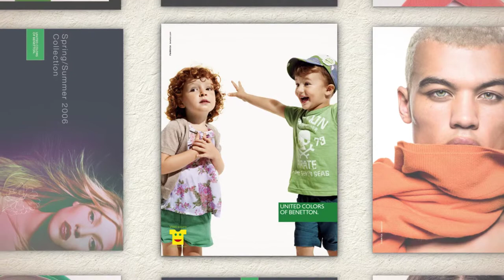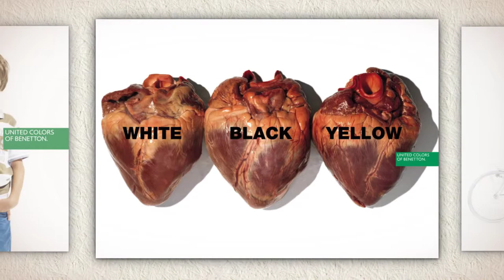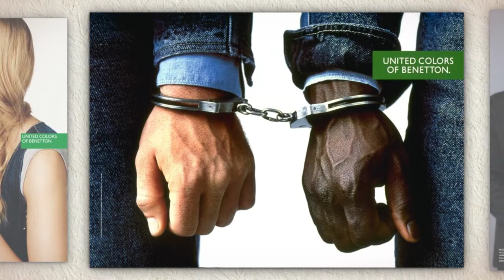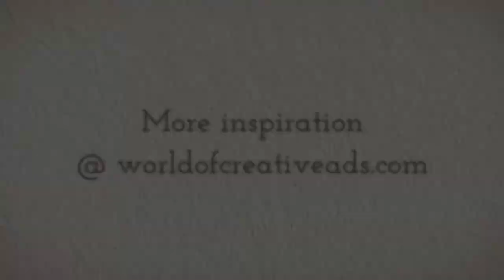CreativeAds: United Colors Of Benetton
Finest collection of worldwide CreativeAds. In this episode: marketing masterpiecies about "United Colors Of Benetton".